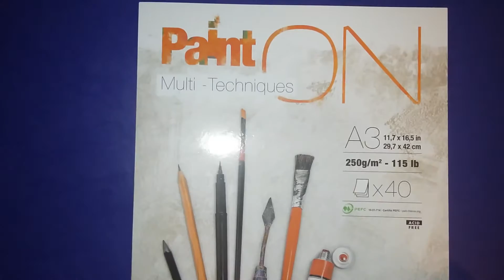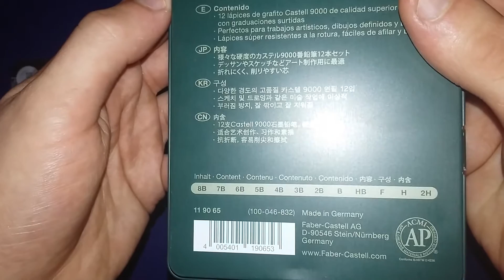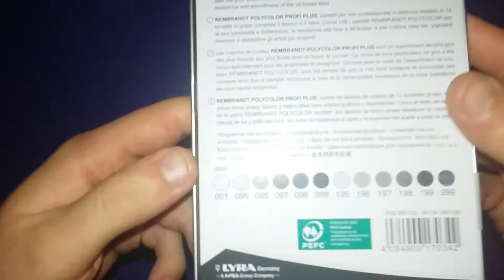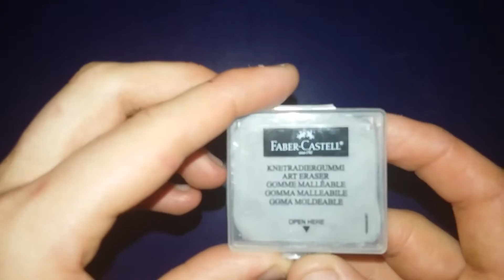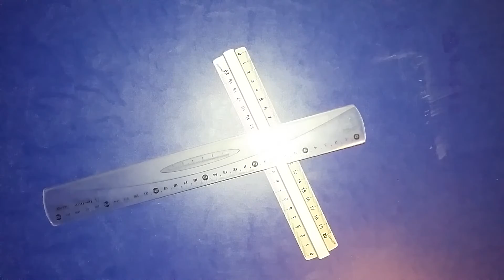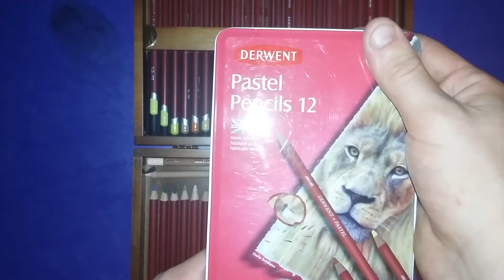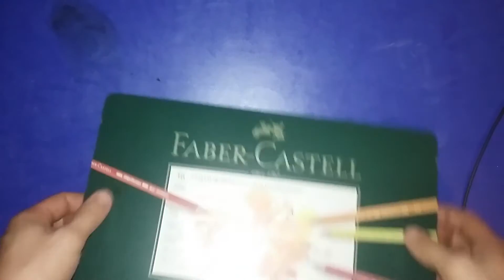Matériel de Dessin/ hoodies - Pour Commencer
je vous propose mon materiel de dessin pour ceux qui veulent se perfectionner dans le dessin car le materiel est aussi important que le talent ! =)